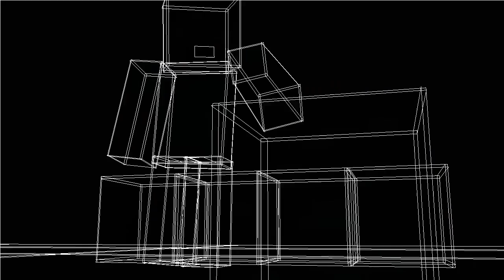Minecraft After Effects Test - TMIBPro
Testing out 3D animation in After Effects.